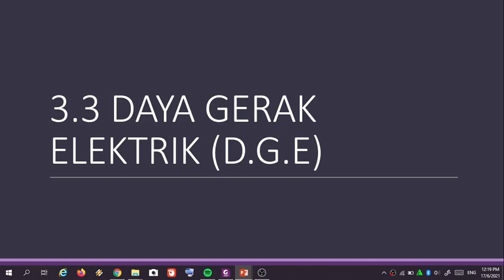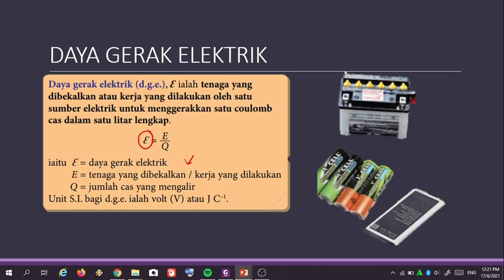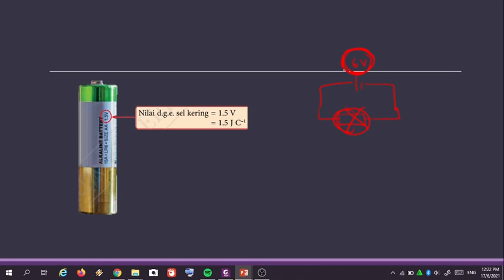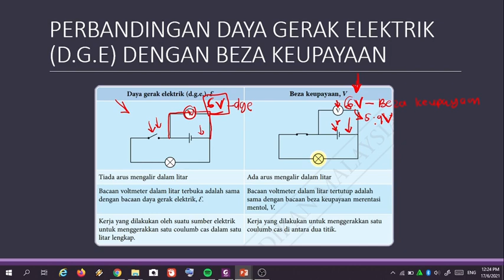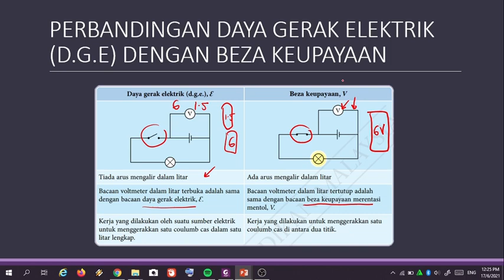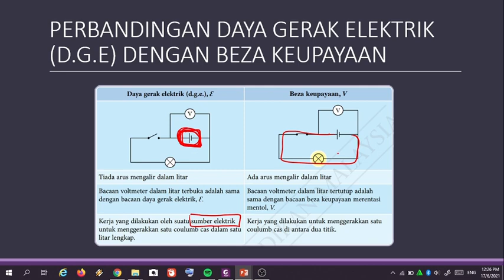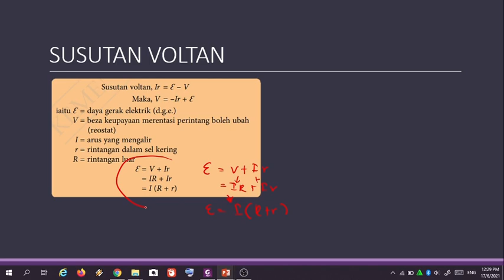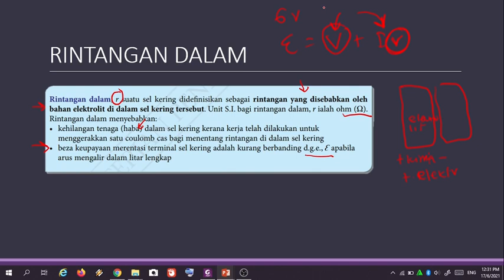DAYA GERAK ELEKTRIK